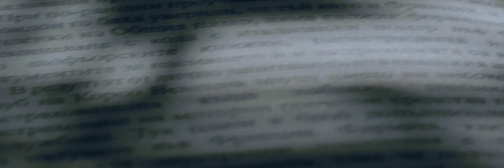Rumen & Teodora | A Wedding in Varna Bulgaria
Camshot is a major studio that provides top-notch creativity and quality event filming.
Based in Greece, we cover events worldwide.